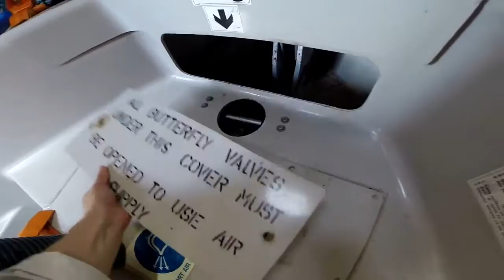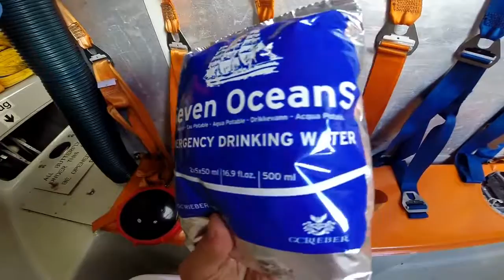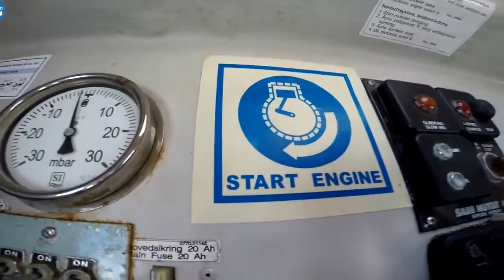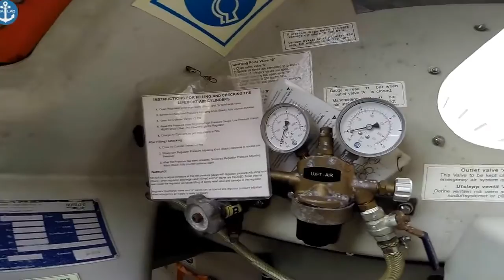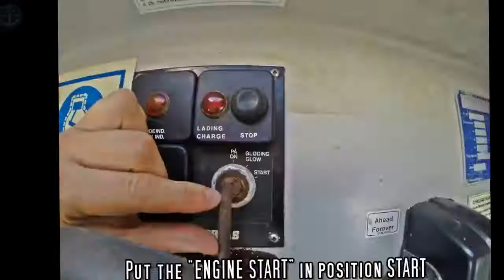Inside the Lifeboat Video Tour HD (2)